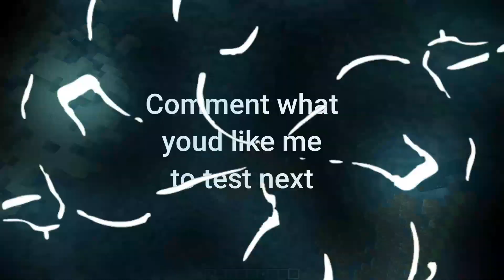TNT Gone too far! (Minecraft Too much TNT MOD)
Too much TNT MOD In Minecraft has been very fun to play around with and to discover what else is out there in the world of Minecraft!